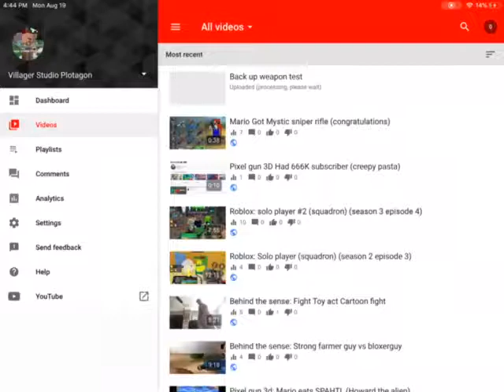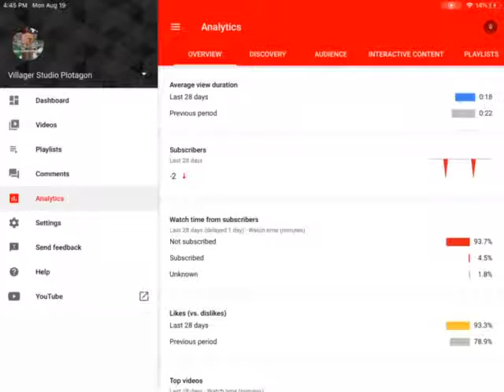Me in YouTube studio